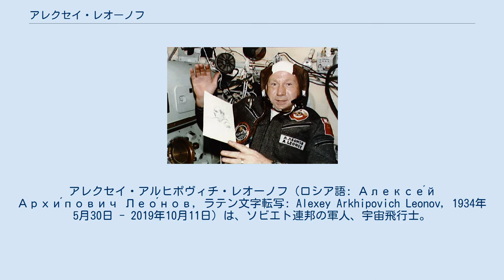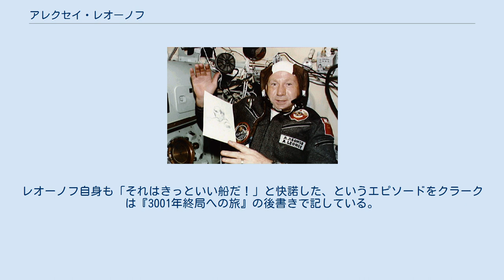アレクセイ・レオーノフ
アレクセイ・アルヒポヴィチ・レオーノフ（ロシア語: Алексе́й Архи́пович Лео́нов, ラテン文字転写: Alexey Arkhipovich Leonov, 1934年5月30日 - 2019年10月11日）は、ソビエト連邦の軍人、宇宙飛行士。
1965年に世界で初めて宇宙遊泳を行った。
 レオーノフは、ソビエト連邦において、1960年にユーリイ・ガガーリンらとともに最初の宇宙飛行士として空軍から選抜された20人のうちの一人であった。
 1965年3月18日7時UTCにボスホート2号に搭乗し、パベル・ベリャーエフ大佐とともにバイコヌール宇宙基地から打ち上げられた。
UTC18日8時34分より約10分間、宇宙遊泳を行った。
ボスホート2号は3月19日に帰還している。
このとき、宇宙服（ベルクート宇宙服）内の気圧が上がりすぎ、服全体が膨張し、手を握ることも出来ず、エアロックを通って船内に戻ることが出来なくなったため、与圧バルブを開いて空気を逃がして漸く事なきを得た。
この事実は当時は発表されることはなかった（なお、ドキュメンタリードラマ「宇宙へ ～冷戦と二人の天才～」では、ここでセルゲイ・コロリョフの指示があったと描写されているが、実際にはレオーノフの独断であった。このことはレオーノフが自著「アポロとソユーズ」に書いている）。
 1968年からはソビエトの月接近飛行計画及び月着陸飛行計画のメンバーに選抜されている。
しかし、宇宙船の開発の遅延とアメリカ合衆国のアポロ計画の成功により、これらの計画はキャンセルされた。
 1971年に打ち上げられたソユーズ11号は当初、レオーノフを船長として、ワレリー・クバソフ、ピョートル・コロディンを加えた3人が搭乗し、サリュート1号へ向かう予定であったが、打ち上げの4日前に行われたX線検査でクバソフが結核に感染していることが発見され、規定によりバックアップ・クルーの3人と交代する事となった。
しかし、ソユーズ11号は地上へ帰還する際、帰還モジュールに装備されていたバルブの欠陥による空気漏れ事故が発生し、交代したクルー3人が全員死亡するという悲劇に見舞われた。
レオーノフは、問題のバルブがしばしば誤作動を起こしていたことを認識しており、突入前の宇宙船との交信で、自動ではなく手動でバルブを操作するようにとアドバイスしていた。
しかし、結局クルーは自動でバルブを動作させ、死亡事故に至った。
彼は、自分がソユーズ11号に乗っていれば事故は起こらなかったと自責の念にかられたという。
 1975年にはソユーズ19号に搭乗し、アポロ18号とのドッキング（アポロ・ソユーズテスト計画）を行っている。
 1976年以降は宇宙飛行士の育成にあたり、1991年に引退している。
 宇宙開発の任務に携わっていた時期から、趣味として宇宙などを題材とした絵画を描いている。
また数度の来日経験がある。
1980年に放映された日本の教育テレビスペシャル・「人間は何を作ってきたか 交通博物館の世界」では「ロケット」の回でロシア～ソ連のロケット開発の歴史を紹介するホスト役としてソ連国内でのビデオ収録で出演した。
この当時はソ連の有人月旅行計画は公にされていなかったため、番組中では「ソ連は有人の月探査を考えていなかった」という事実とは異なる（当時のソ連の公式の）説明をおこなっている。
 大変気さくな人柄で、2003年日本では初めて開催された『第18回世界宇宙飛行士会議』のトークセッションでは、通訳を介することを忘れるほど熱意をこめて宇宙への思いを話していた。
また、世界宇宙飛行士会議の会場となった東京の日本科学未来館には、展示されている自らの写真にロシア語とともに日本語のカタカナで「レオノフ」とサインを残している。
 2019年10月11日、モスクワの病院で死去。
85歳没。
 映画・小説『2001年宇宙の旅』の続編として作られた小説『2010年宇宙の旅』（映画化されたタイトルは『2010年』）では、前作で木星周回軌道上に放置された宇宙船「ディスカバリー号」の調査のために、アメリカ合衆国とソビエト連邦が、威信をかけた競争を繰り広げる。
妥協の産物としてソビエト連邦は、アメリカ合衆国の調査チー...